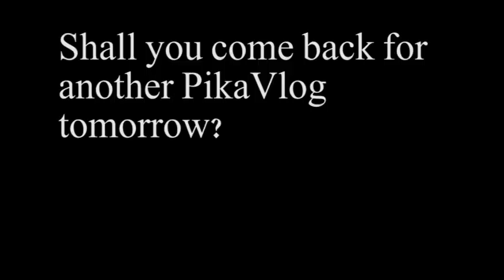Updates (Days 225-226 - 09/28/15-09/29/15)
Best title I could think of.